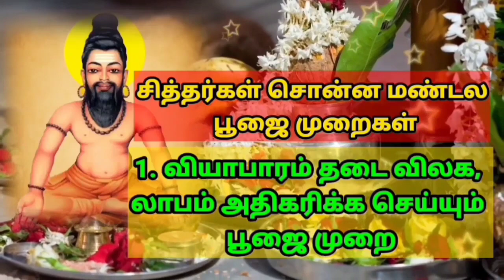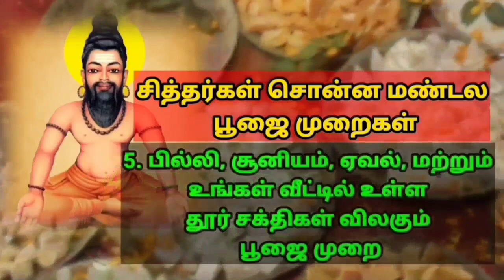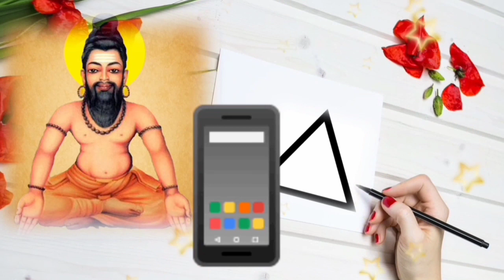தேரப்பா தெருத்தெருவே புலம்புவார்கள் தெய்வநிலை ஒருவருமே காணார் காணார் Agathiyar வாசியோகம்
அந்த காலத்தில் தெய்வநிலை அறியாமல் பல கதைகளை சொல்லி ஆன்மீகம் வளர்த்து உள்ளனர் யாரும் தன் வாசிதான் இறைவன் என்பதை சொல்லவில்லை என்று அகத்திய மகான் சொல்கிறார்.

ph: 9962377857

பதியவிடம் சுழுமுனை என்றதற்குப் பேராம் பகருவார் சொர்க்கமும் கைலாசம் என்றே Agathiyar வாசியோகம்